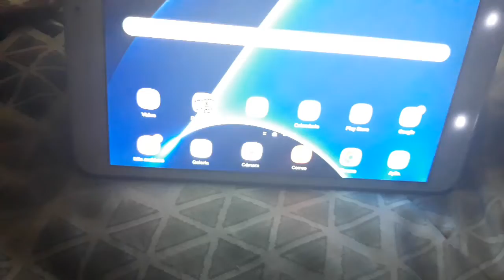Samsung Galaxy Tab S2 8.0 Case Unboxing